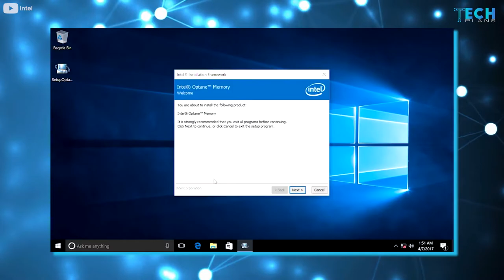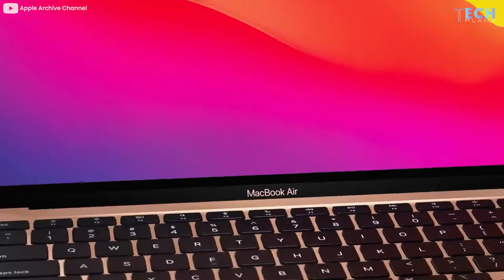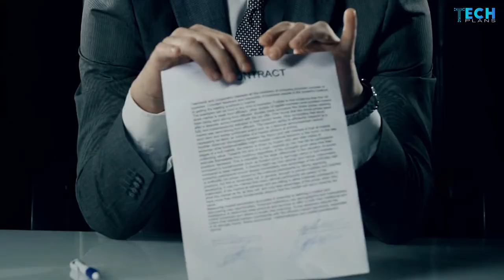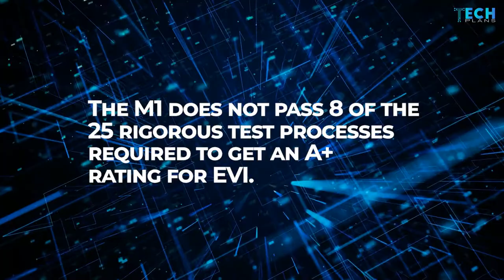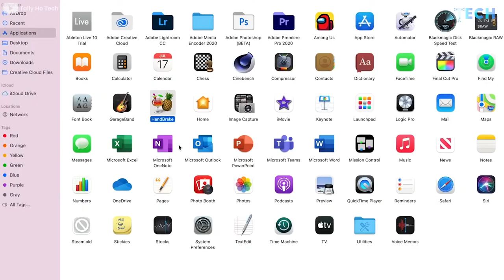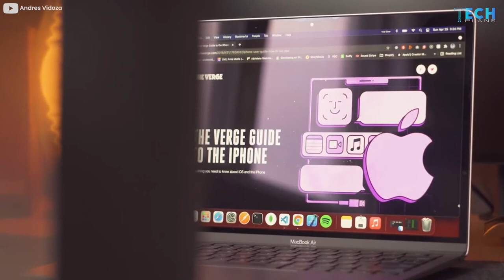Is Apple M1 Chip Better Than Intel?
Apple is a top brand as far as laptops and smartphones are concerned. So much so that in the global gadget markets, its product is highly sought after by buyers looking for quality gadgets no matter the price. Due to its status, it is to be expected that there will be clashes between rival companies seeking a larger market share. We’ve seen such clashes come to light between Apple and Samsung and Apple Vs Google. Now, there is a new feud, and this time, it is Apple and Intel.

Before the feud, both tech powerhouses had originally teamed up to produce Core Powered MacBooks. But after the breakup, Apple went ahead to develop its laptops using ARM processors to produce the M1 Chips. With this new development, future Macbooks that will be made available to members of the public will come with M1 Chips after the last batches of Intel-powered Apple Macbooks sell out. Once this happens, Apple plans to kick Intel out so as to focus on producing its own processors over the ones produced by 3rd party contractors.